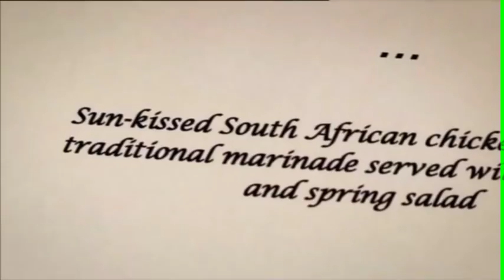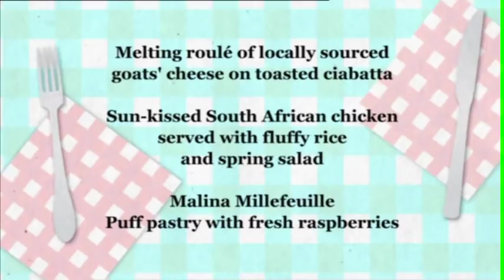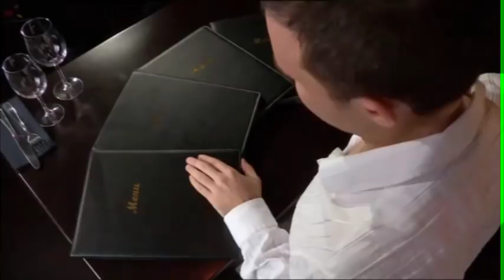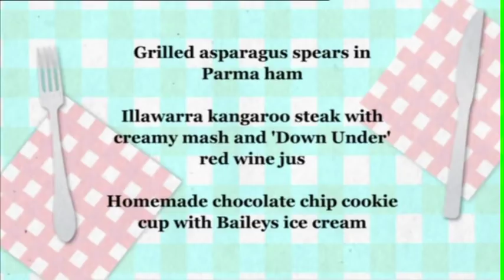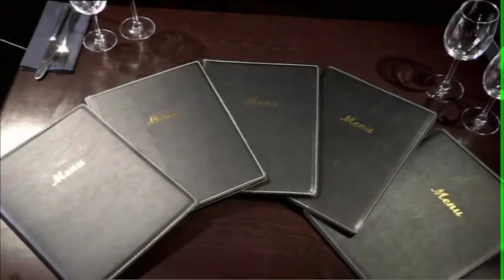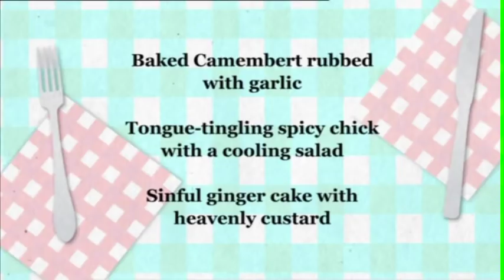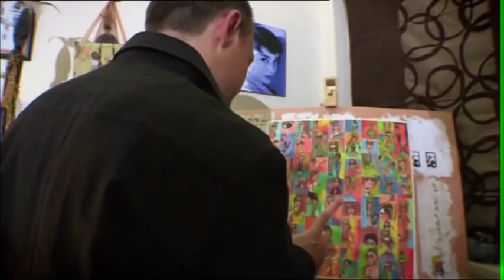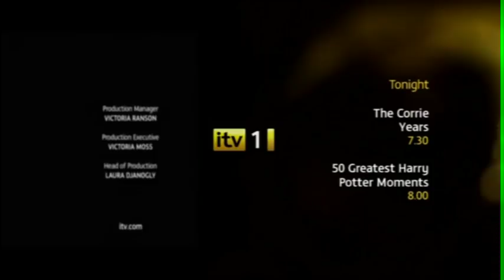Dinner Date ITV - Matthew Stokes Air Date 27th July 2011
All copyright owned by ITV.